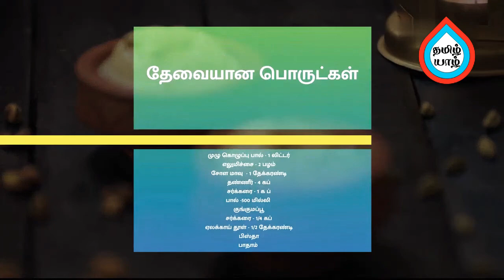Rasmalai Recipe in Tamil | ரசமலாய் | How to Make Rasmalai in Tamil